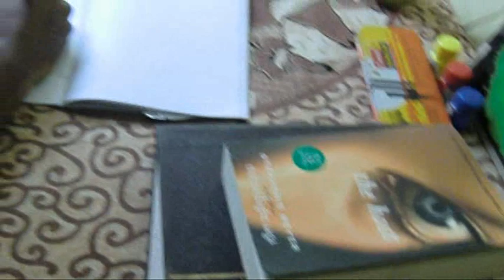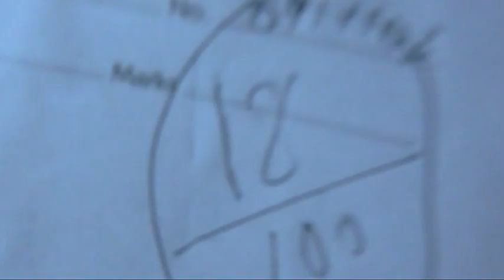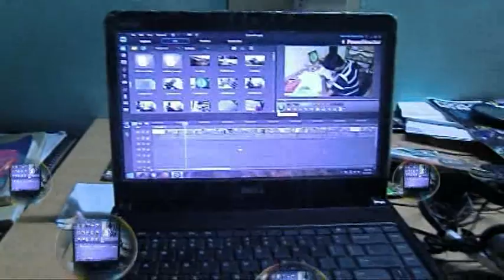Mobiles(Aranmula Kacheripadi Boyz).mp4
A Shortfilm about use of Mobile Phones and some problems. The different way of using mobile phones by the people are also shown in this film.